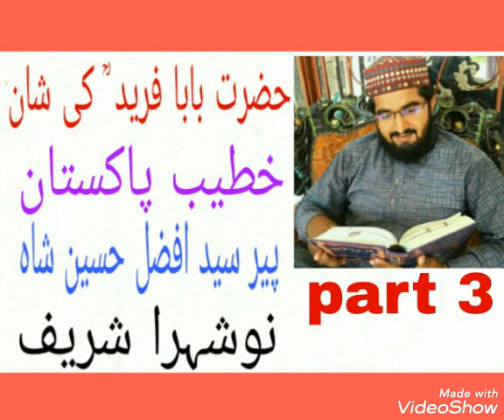peer syed afzal hussain shah bukhari baba fared ki shan/alihaider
peer syed afzal hussain shah bukhari baba fared kibshan/alihaider